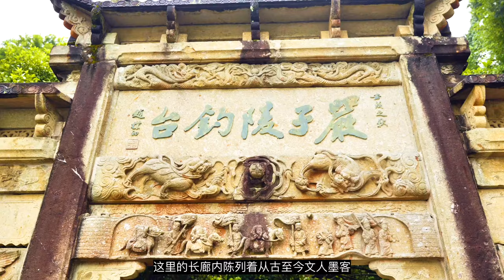【Travel in China中国旅行纪实-浙江桐庐富春江】身在杭州不来桐庐富春江上旅游将会是你最大的遗憾，这里有碧水青山的绝美风景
浙江杭州桐庐县的严子陵钓台景区，需要乘坐游船航行在富春江上，一路可以欣赏到富春江的壮丽山河，也可以登上山顶俯瞰下面的美景。富春山居图的美景大概就是这样了。